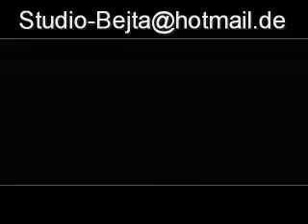Sevcet Gio Samo Sa Studio-Bejta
Studio-Bejta
WIR FILMEN IHNEN MIT EINER PROFESSIONELEN
ART AUF 4K FULL HD Blu-Ray
HOCHZEITEN;SÜNNET;VERLOBUNG;GEBURTSTAGE
UNE JEDE ANDERE VERANSTALTUNG

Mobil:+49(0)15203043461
Facebook Studio-Bejta Arian